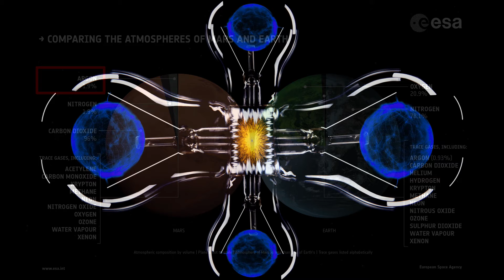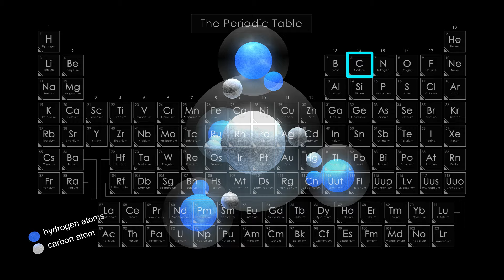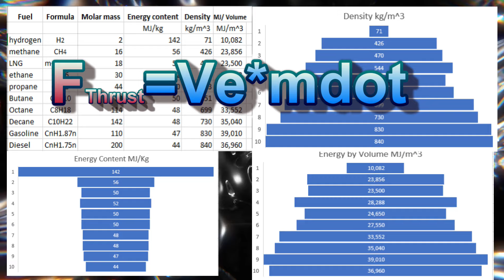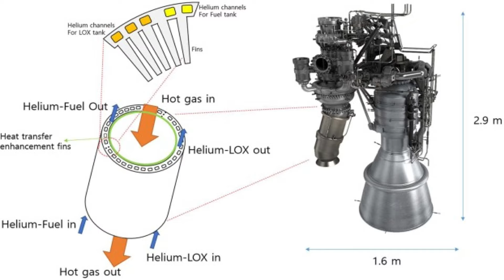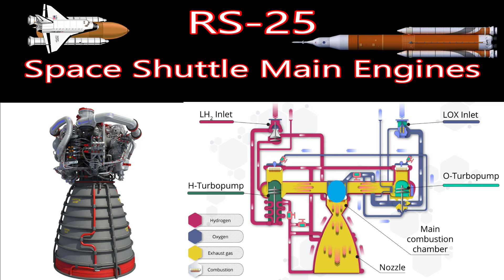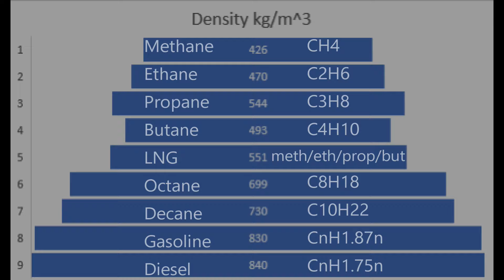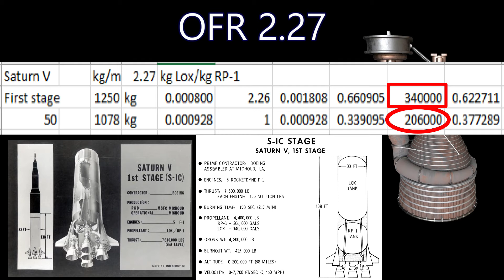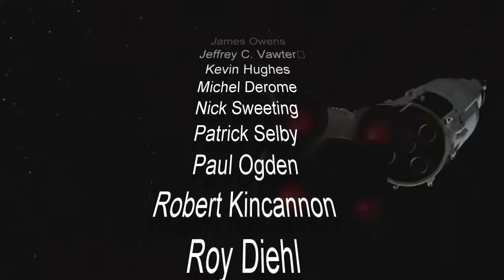Rocket Science: Rocket Engines and Rocket Fuel Fundamentals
How do different rocket engines work?  And what is the best rocket fuel?
The Terran Space Academy (after two crashes from data overload) walks you through the operational details of several of the most powerful and efficient rocket engines today.  And compares the specific energy and density of rocket fuels, showing why energy per unit volume is also an important metric.
Engines discussed include.
RS-25 Space Shuttle Main Engine - now being used for SLS at $146M each!
RS-68 Rocket Engine - even more powerful than the Raptor!
RD-180 Rocket Engine - at one time holding the record for chamber pressure.
F-1 Saturn V S-1C First Stage RP-1 gas generator open cycle.  Still the King.
Merlin Rocket Engine - the beauty of simplicity.
BE-4 Rocket Engine by Blue Origin - too big for an oxygen rich turbopump?
Raptor-the new king of chamber pressure and the only full flow staged combustion rocket engine in operation on Earth today.
Fuels
Methane,  Ethane, Propane, Butane, Liquid Natural Gas, Octane, Decane, Gasoline and Diesel as well as liquid hydrogen, RP-1, RG-1, T-1 and Syntin.
And the possibility of using bacteria and fungi to produce carbon neutral rocket fuels better than anything we have today!

Extra Credit CSI Starbase is incredible!  Watch all their episodes!

Artists